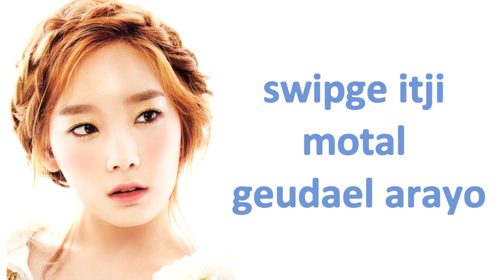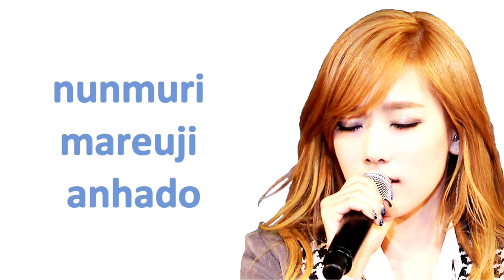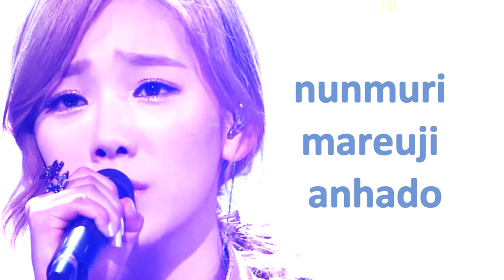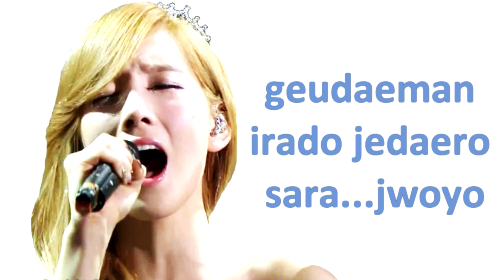Taeyeon | And One | Karaoke